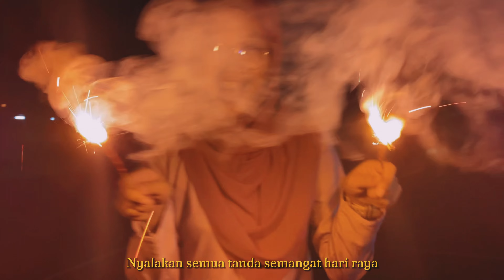[KTDI RAYA] HARI RAYA (HAEL HUSAINI) - KOLEJ TUN DR ISMAIL SESI 2023/2024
✨Sambutan Aidilfitri adalah perayaan paling penting serta bermakna buat kaum Muslim di Malaysia setelah menjalani ibadah puasa selama sebulan, dan merayakannya bersama keluarga menjadi satu kemestian.

✨Penghasilan video raya ini merupakan usaha warga KTDI untuk menceritakan tentang usaha pelajar untuk pulang beraya ke kampung halaman untuk meraikan Aidilfitri bersama dengan keluarga.

✨Menjadikan lagu HARI RAYA - HAEL HUSAINI sebagai pilihan lagu tema raya pada tahun ini,kami sajikan kepada anda Video Raya Kolej Tun Dr Ismail dengan hasil kerjasama seluruh warga Kolej Tun Dr Ismail.

✨Justeru itu,warga Kolej Tun Dr Ismail dengan tulus ikhlas ingin mengucapkan Selamat Hari Raya Aidilfitri Maaf Zahir Dan Batin.